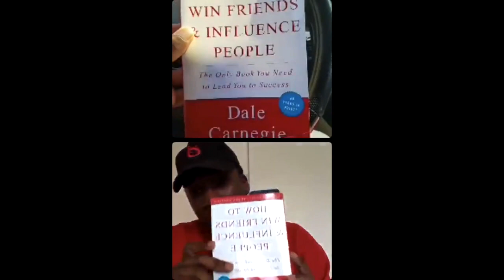How To Promote and Build Buzz for Your Live Performance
In this episode of Soundboard Sundays Podcast, Max gives us details on how to properly promote your live show as an independent artist. Having great music is the first step to you empire, performing is just as crucial if you want to live off music creation

Live performances is one of the best ways to connect with you fans so you must have a great performance, but you also need to know all the behind the scenes secret elements of giving great show and getting paid from it.

We hope you enjoy this episode. Do me a favor, leave a comment under the video to help the youtube show this live to more emerging music artists. . -Matty

We definitely want to hear from you about what you liked, didn't like and how the show can improve so please, topics you'd like us to cover.

As always, we thank you so much for tuning in today. We hope you enjoyed the conversation, learned something new and feel more confident about your independent music journey.👀 🙂. . - Matty & Max

ABOUT THE HOSTS:

Hosted by Matty McCaskill: strategic music career coach, independent musician, music producer, songwriter and audio engineer with 20 years experience.

"I help indie artists complete amazing music projects in 3-6 months without breaking the bank through our coaching program." -Matty McCaskill

Co-hosted by Max Mupesse:  Independent recording artist, event promoter and planner with 15 years experience.

"WE SPEAK FOR UNDERDOGS…
My mission is to help emerging artists increase exposure with talent coordination, talent transformation and paid live performances.

Whether it is through online courses, training/programs and consultations I am committed to solving my ideal client's music related problems." -Max M.

10 Step Formula On How To Get Gigs ebook